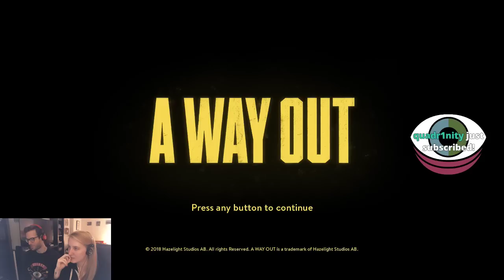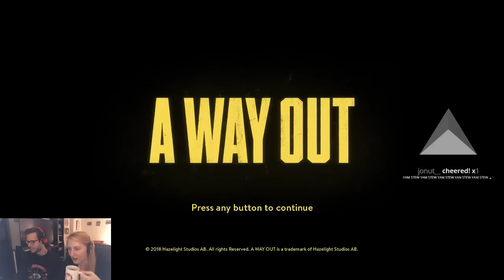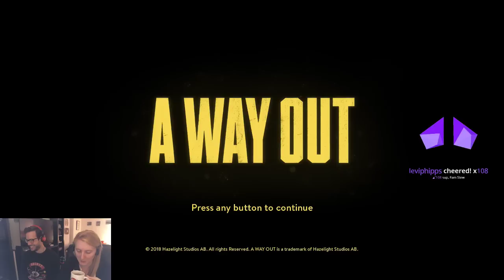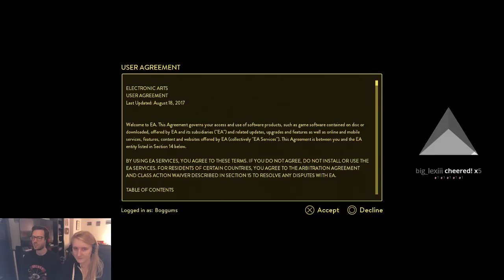Jacob and Julia are Breaking Out of Prison in A WAY OUT (Part 1)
A Way Out (Part 1) originally streamed : January 6th, 2019
Thanks to @Facter2 for a copy of the stream!
Thanks to Kezz for the thumbnail layout.